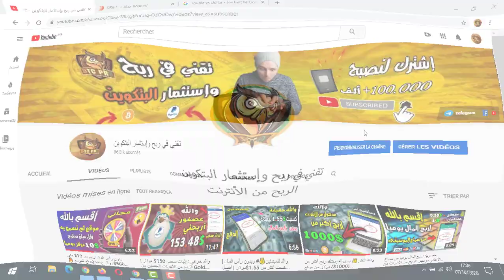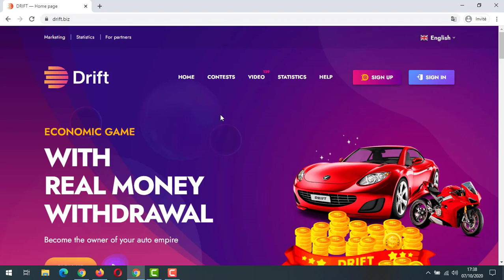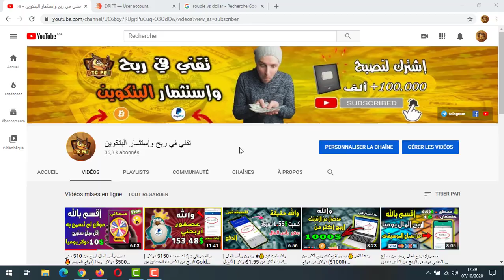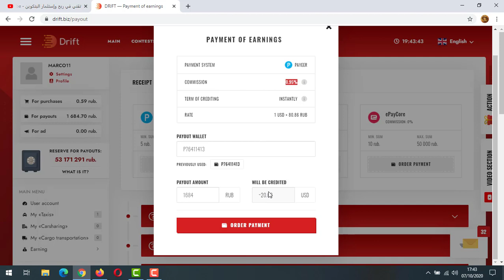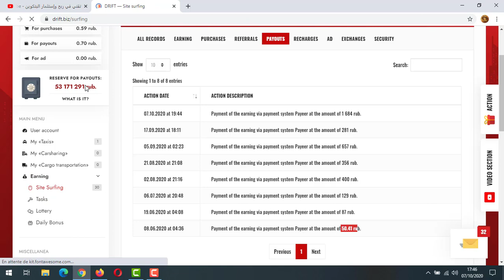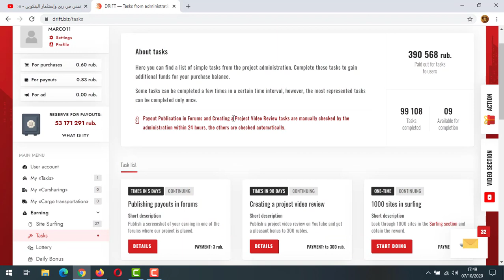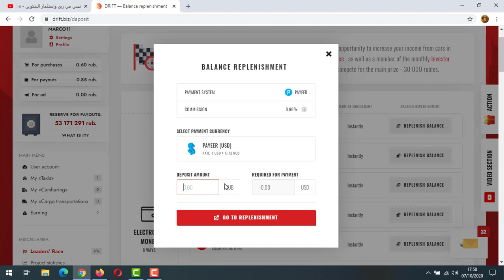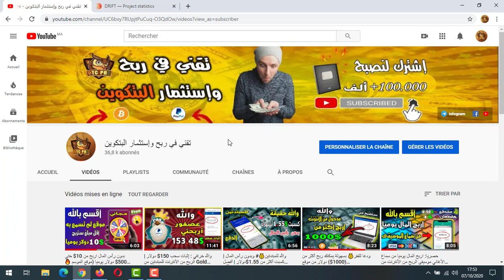والله بدون رأس المال💰| إثبات سحب 50$ دولار (أفضل موقع الربح 2020) DRIFT الربح من الأنترنت للمبتدئين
كيفية كسب المال من أفضل موقع الربح من الأنترنت وكسب المال بدون رأس المال
🔻 رابط التسجيل :

هذا الفيديو لك إذا كنت تبحث عن :
ربح المال من الانترنت في الجزائر 2020 ccp